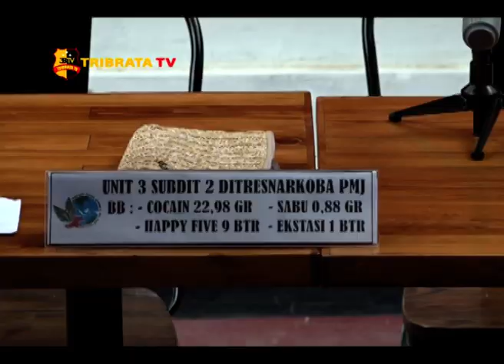ARTIS TERJEBAK KASUS NARKOBA